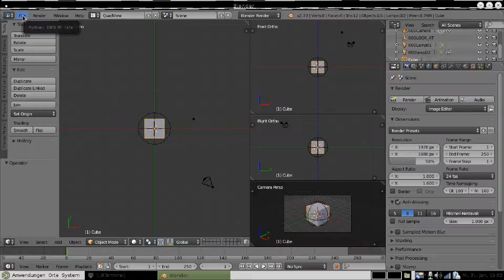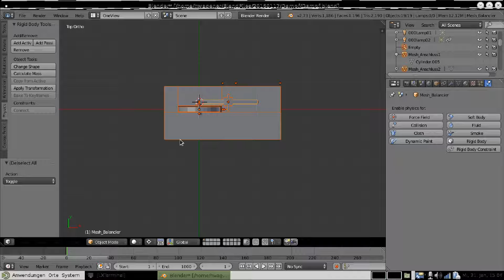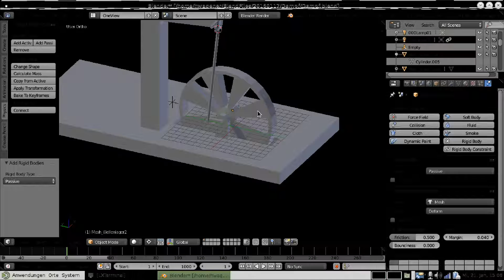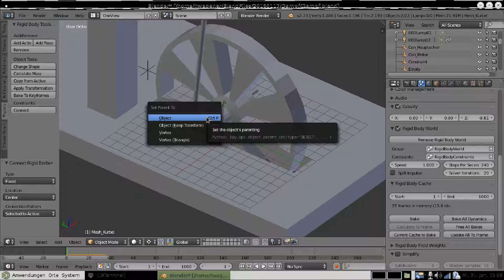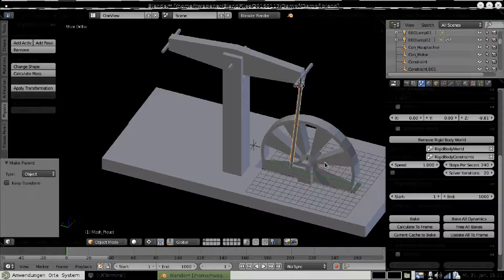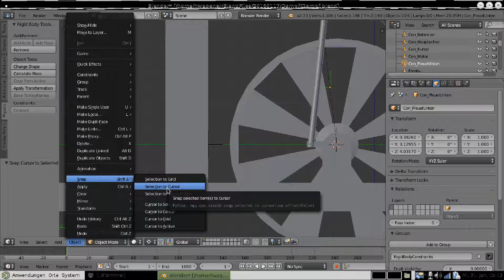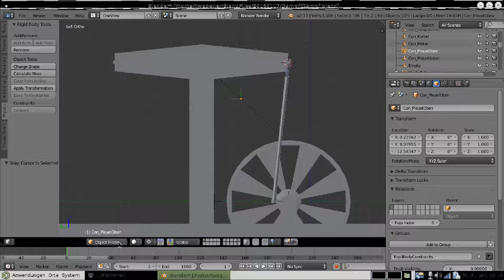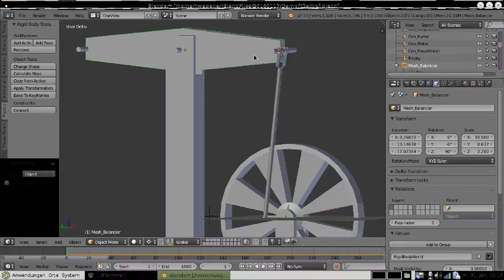Blender - Eine Dampfmaschine mit Physik-Simulation zum Laufen bringen (English Subs)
Hier ein kleines Video, welches zeigt, wie man eine Dampfmaschine in Blender mit der Rigid-Body-Physik ans wackeln bringt :)
Das Video wurde in Linux erstellt, leider hat ffmpeg nicht immer alle Hintergründe korrekt aufnehmen können, aber man kann eigentlich alles nachvollziehen. Open-Source ruuuuleeeez ... :)